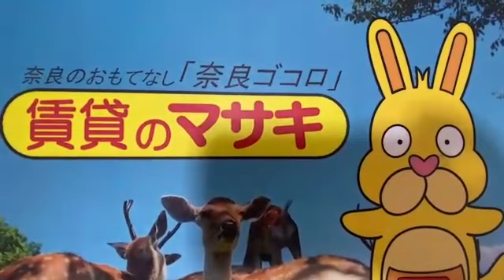【ルームツアー】クレアール堺町Ⅰ｜奈良｜賃貸のマサキ｜Japanese Room Tour｜013154-1-6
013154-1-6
奈良県大和郡山市堺町54-1にあります評判の良い間取りの1Kアパート【クレアール堺町Ⅰ】の物件紹介動画です。

【最寄り駅】
近鉄橿原線「近鉄郡山」駅 徒歩8分